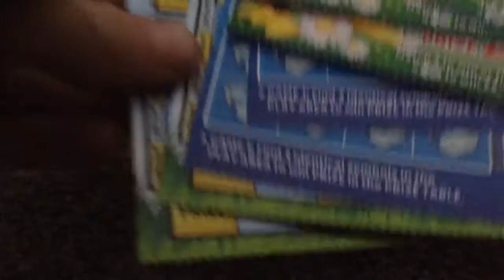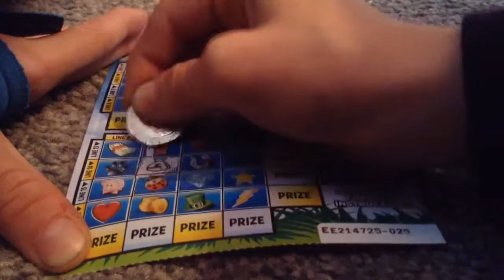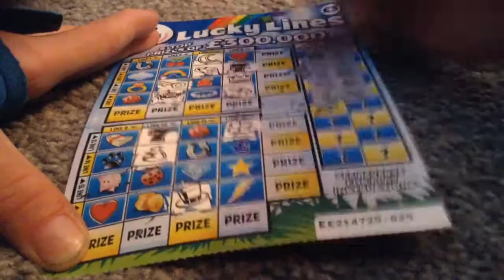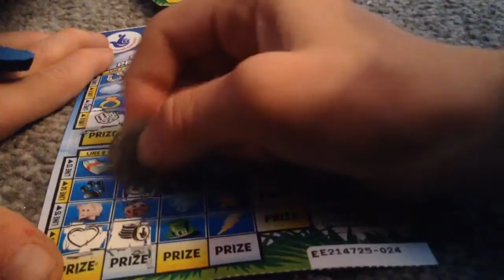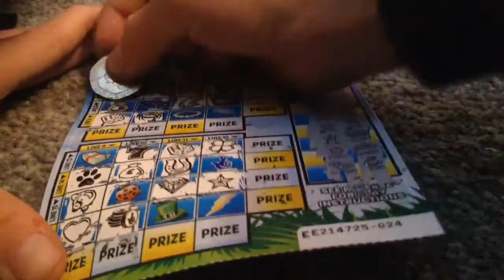Carry on scratchcard Wednesday